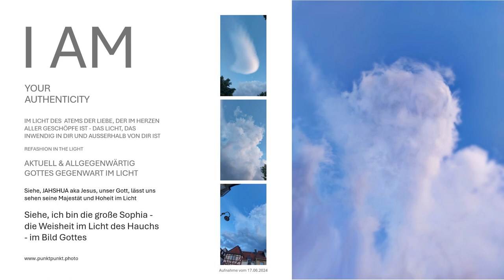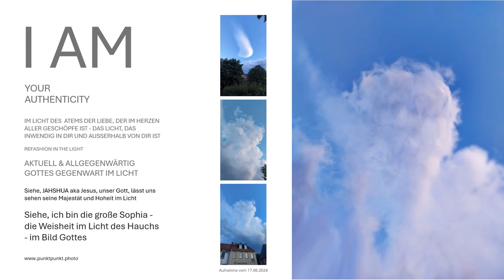Siehe, ich bin die große Sophia-die Weisheit im Angesicht des Wortes im Hauch-Himmel im Bild Gottes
Siehe, die Weisheit Gottes im Wort des Lichts - Jahshua JHWH Jesus im Hauch/Atem Fotoleinwand - die Weisheit Gottes im Bildnis Gottes. Das geöffnete Himmelbild eigenhändig von Gott gemalt in der Wolkensäule zeigt die Weisheit im Atem, die eins mit dem Geist ist, der eins ist im Wort, im Anfang ehe Gott etwas schuf, war ich da. Ich bin eingesetzt von Ewigkeit...